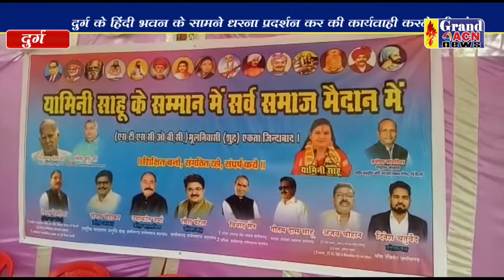सर्व समाज ने प्रदर्शन कर की कार्यवाही की मांग Naseem Faruki